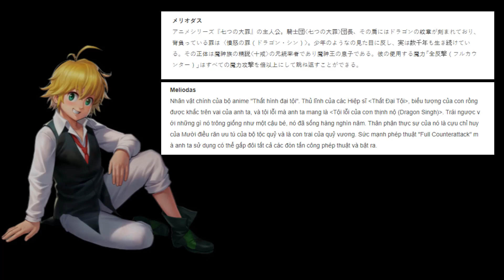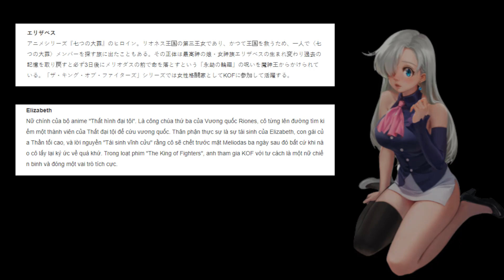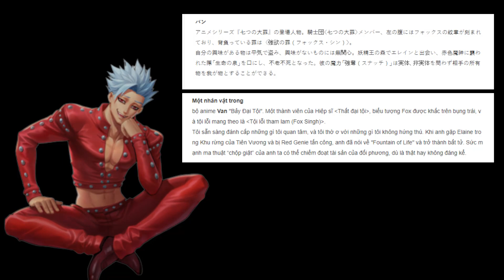KOF'98UMOL - Siêu HOT đêm khuya: Lộ diện bộ kỹ năng hợp tác Th.ất Hình Đ.ại T.ội (Meli - Eli - Ban)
KOF'98UMOL - Siêu HOT đêm khuya : Lộ diện bộ kỹ năng hợp tác Thất Hình Đại Tội (Meli - Eli - Ban)

"KOF'98 UM OL ×"일곱 가지 대죄 분노의 심판 "". New Skills Meliodas - Elizbeth - Ban (멜리오다 스 + 엘리자베스 + 방)
"KOF'98 UM OL x" The Seven Deadly Sins Wrath Judgment "" New Skills Meliodas --Elizbeth --Ban (Meliodas + Elizabeth + Van)
「KOF’98 UM OL ×「七つの大罪 憤怒の審判 」」. New Skills Meliodas - Elizbeth - Ban ( メリオダス + エリザベス + バン)